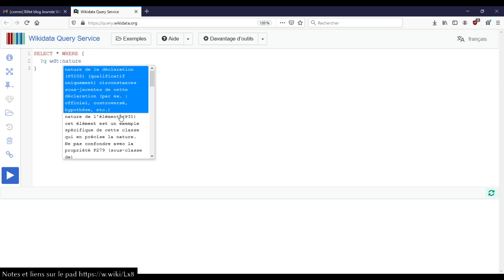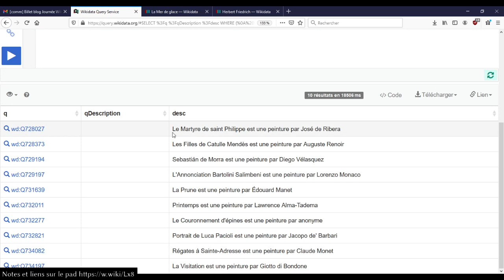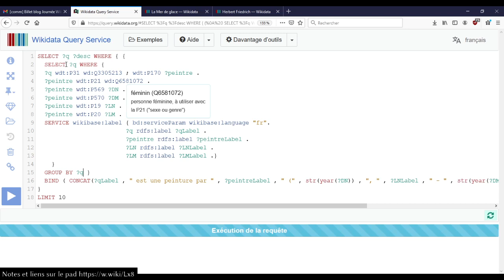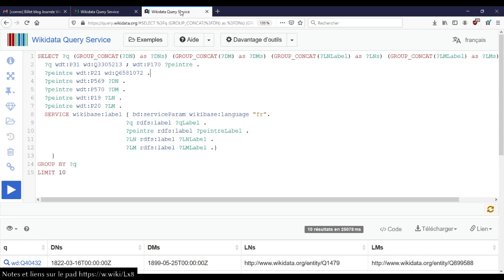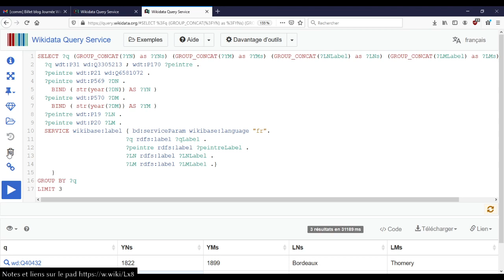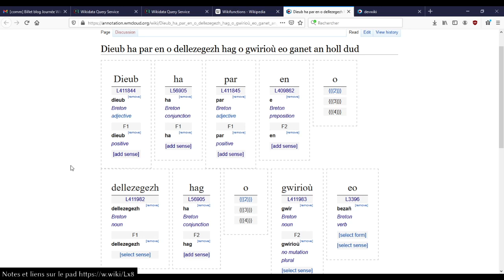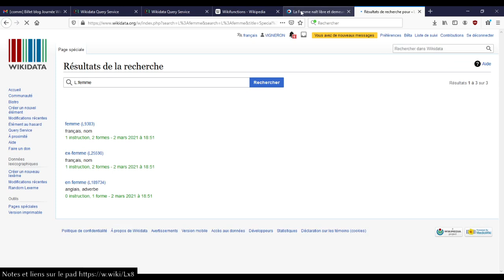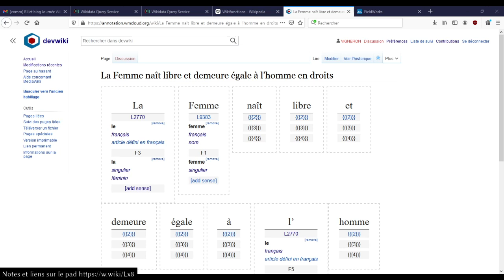SPARQL Wikidata phrases annotation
Session du mardi 23 février, requête diverses SPARQL Wikidata.

Requêtes :
génération de descriptions d'articles à partir de données Wikidata (avec CONCAT)
nombre d'êtres humains sur Wikidata (avec COUNT)

00:00 - Introduction
01:33 - Génération de descriptions
30:48 - Limite Timeout et nombre d'êtres humains
37:35 - Abstract Wikipedia, prototype d'annotation
56:02 - Conclusion